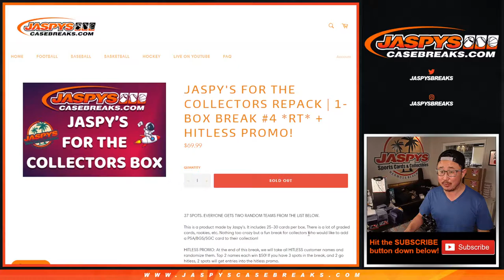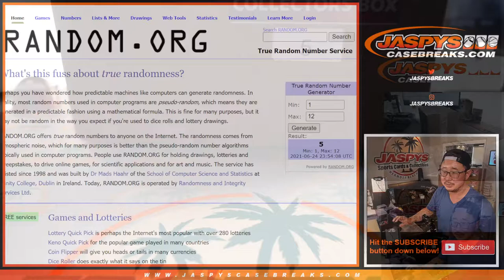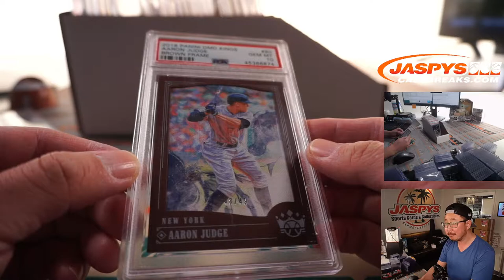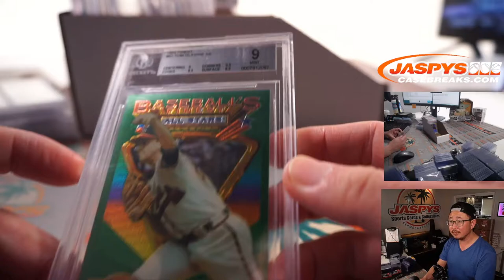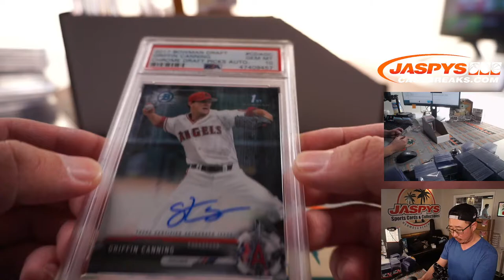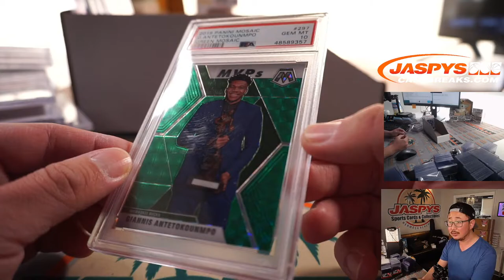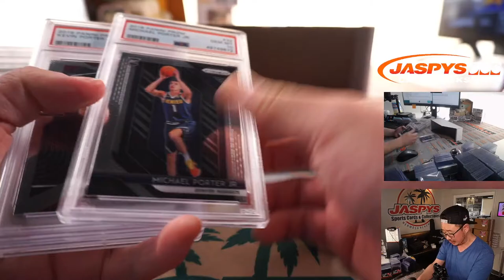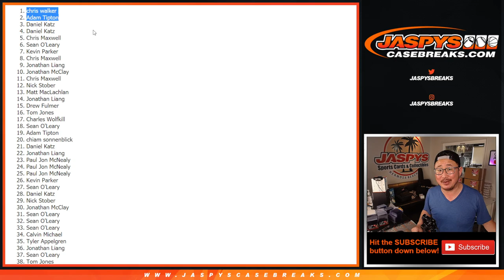Tu, 06.24.21 // JASPY'S FOR THE COLLECTORS REPACK | 1-BOX BREAK #4 *RT*